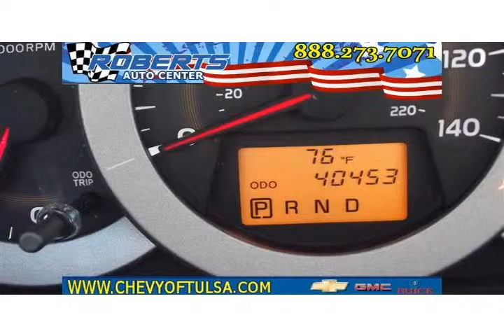2010 toyota rav4 Silver Pryor OK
Autos & Vehicles

Year: 2010
Make: toyota
Model: rav4
Ext Color: Silver
Int Color:

Dealer's Name: Roberts Auto Center
Dealer's City: Pryor
Dealer's State: OK
Dealer's zip: 74337

Air Conditioning, Bucket Seats, Cruise Control, Keyless Entry, Passenger Air Bag, Side Curtain Air Bag, Tilt Wheel, Traction Control, Vanity Mirrors

Cities where people might be interested in this vehicle as well:
Pryor

2T3BF4DV2AW037021